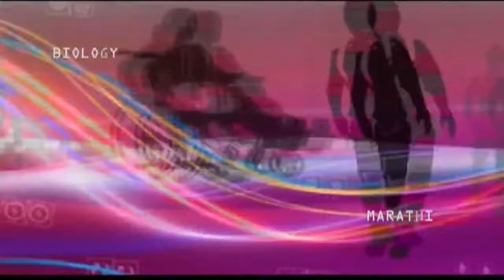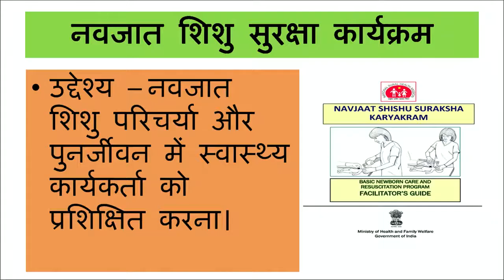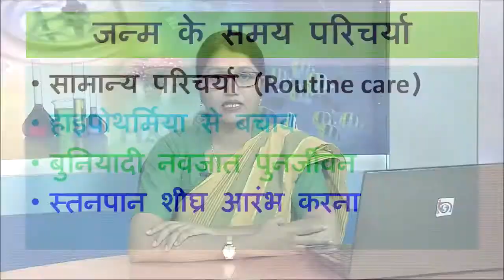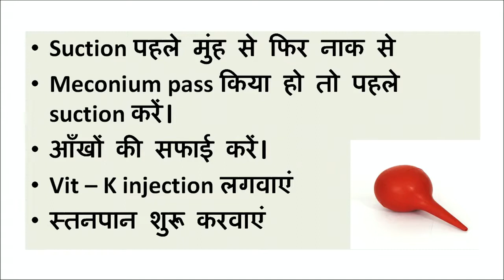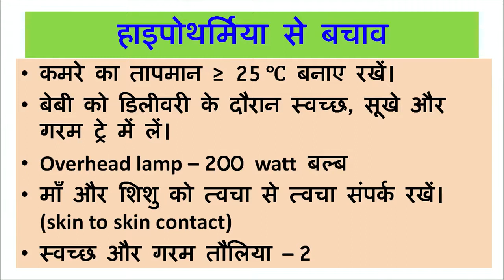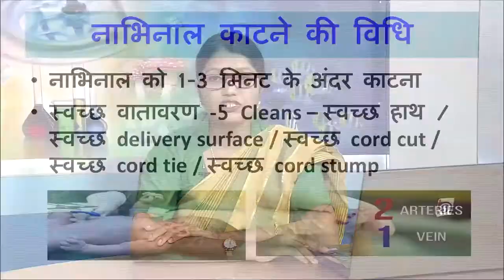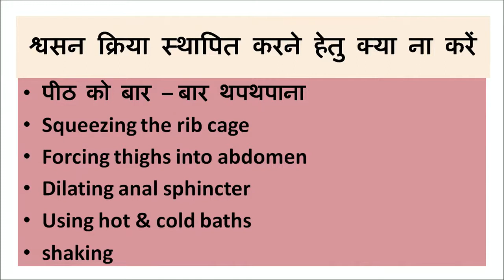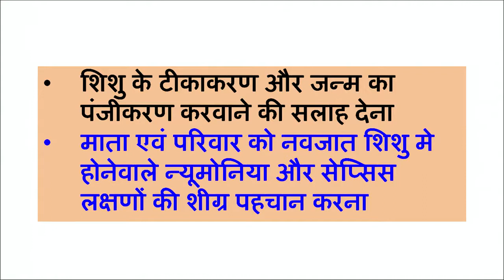Practical 450 टॉपिक 7 नवजात शिशु की देखभाल Newborn Baby Care || Community Health